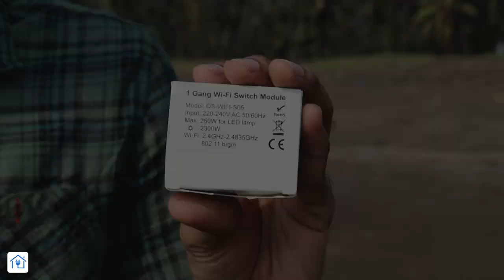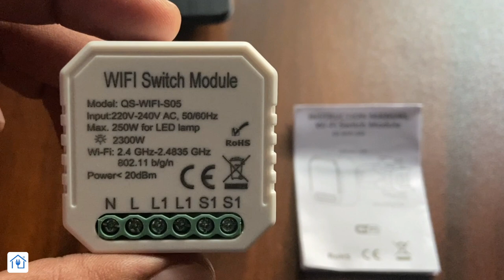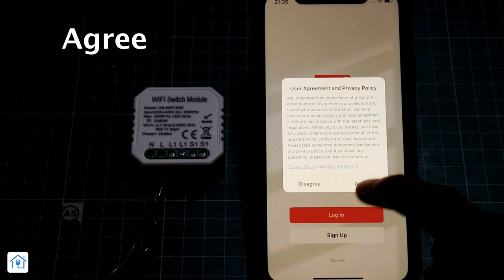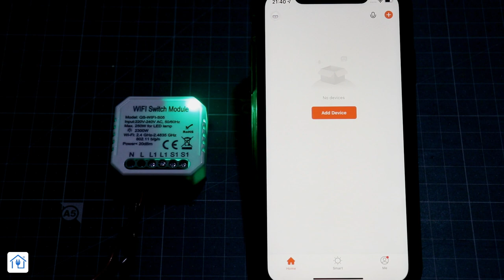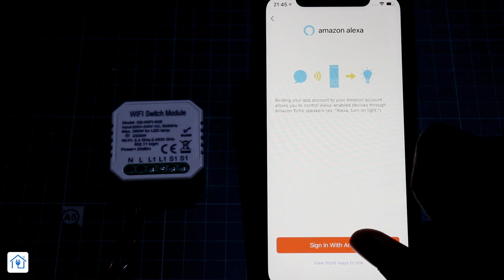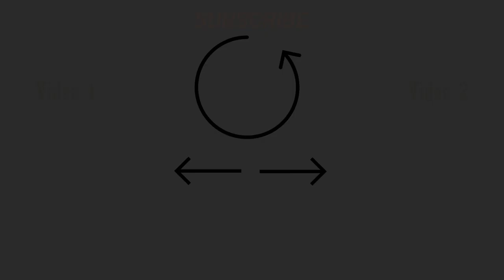Smart Wifi Switch for Home Automation | How to Install & Setup Smart Switch | Alexa Enabled Switch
Smart Wifi Switch for Home Automation | How to Install & Setup Smart Wifi Switch | Alexa Enabled Switch | Review & Demo
Hello friends! In today's video I will be showing the wiring, working, demo of Smart Wifi switch that you can use to automatically control your home appliances. This switch has 16A load capacity. Wiring and installation of the same is very easy. Smart wifi switches are used mostly to turn ON/ OFF lights and similar applications using mobile or smartphones and voice i.e. voice assistance devices. You can add schedule and also put a 2
hours times to the switch using the app.

Jump to the Different Sections of Video:
00:00 - Introduction to smart wifi switch
00:57 - Unboxing Smart wifi switch
01:42 - Specifications of Smart wifi switch
02:32 - Pairing Smart wifi switch with Mobile
04:37 - Wiring Smart wifi switch
04:58 - Testing Smart wifi switch
05:09 - Voice Controlling of Smart wifi switch
Ashish Dahekar: Channel Owner
Automation with Ashish

Outdoor Video Credits: Aniket Pagi